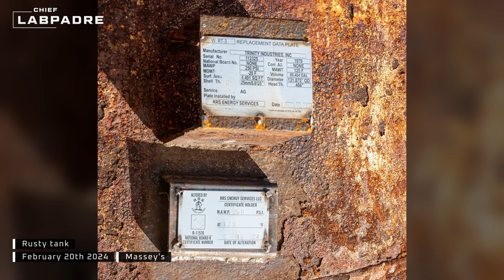Some Worse For Wear Hardware Arrives at Massey Outpost... - Starbase Gallery [Feb 14th - 20th, 2024]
If you would like to get involved with our community or learn more about Rockets and Space, please feel free to join our LabPadre Discord server

BitCoin Wallet:bc1q7w0932yn2xk9ympkm2uzn28pnm90qzmplr4yew

Patreon Elite/Royalty Crew: Tim Dodd, Eric Beavers, Marcus House, Matt Lowne, Zack Golden, Colin Smith, Steve Roberts, Azatht, Stumpy, Peter Lehrack, Eagle Eye Chuck, Gort, Robert Castle, Seth Count, Unreal Patch, Wil Schweitzer

Credits:
Photography/Videography: @CosmicalChief
Media Analysts: Jon Tait

All images are explicitly owned by LabPadre Media and may not be used without written consent.